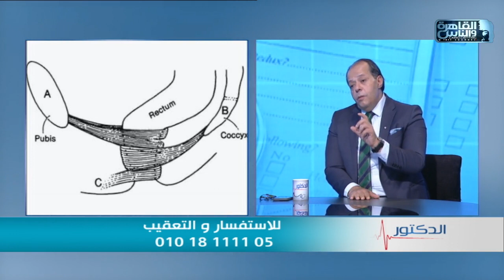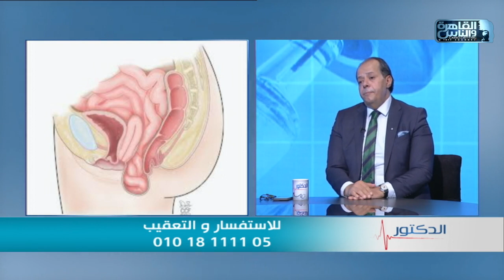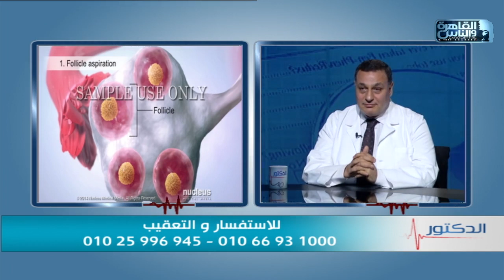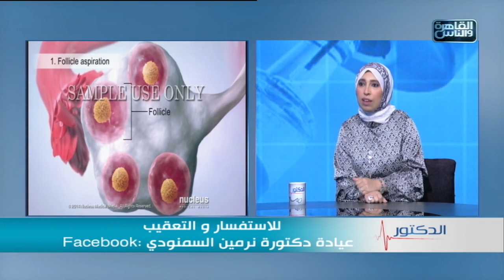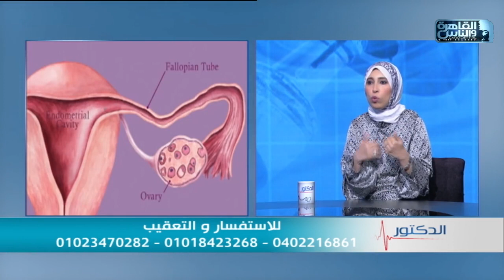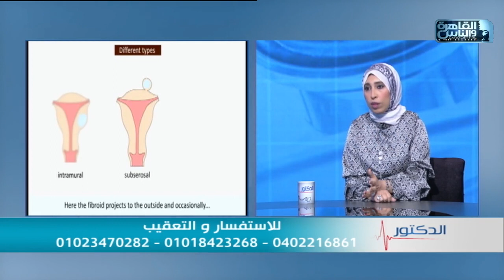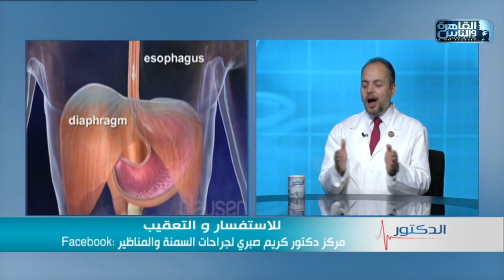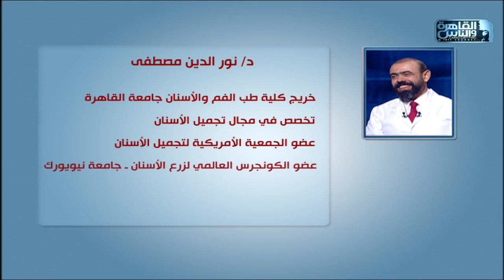الدكتور | الحلقة الكاملة 10 اغسطس 2023 مع دكتور أيمن رشوان